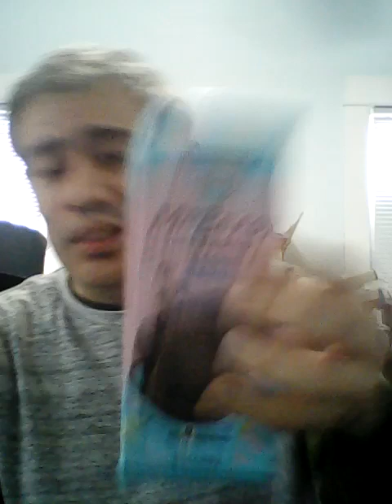Jesse Tries Mr. Beast Original Chocolate Bar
Jesse feels like a beast as he tries another healthy alternative brand of chocolate bar.